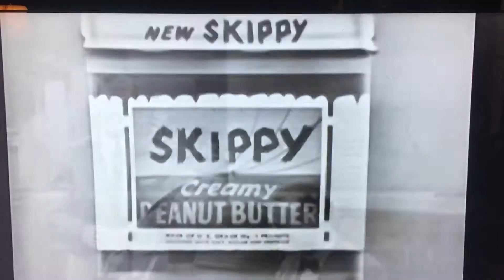Lenn Redman drawing a caricature while blindfolded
Lenn Redman performing on ‘The You Asked for It’ TV Show